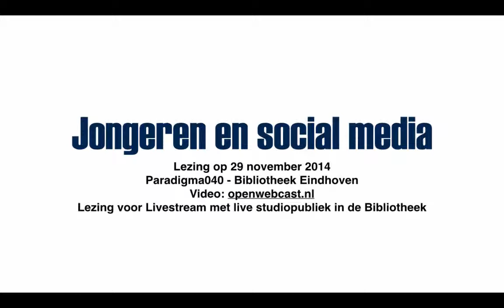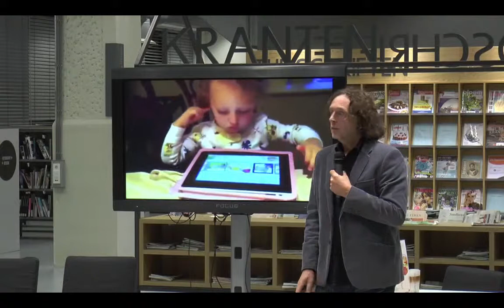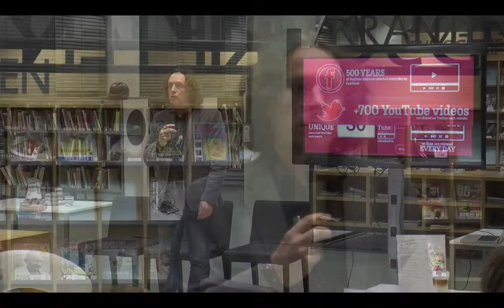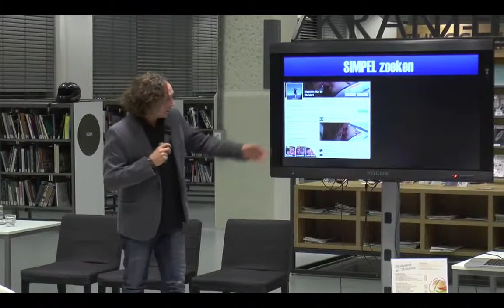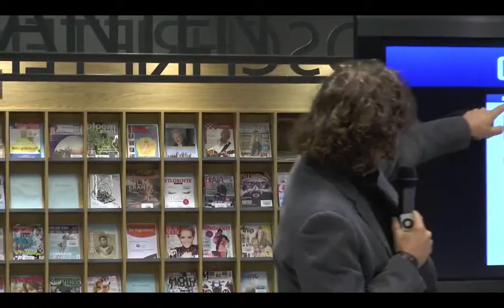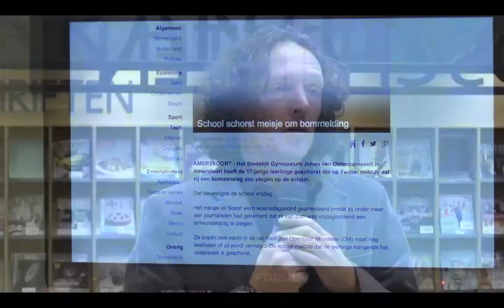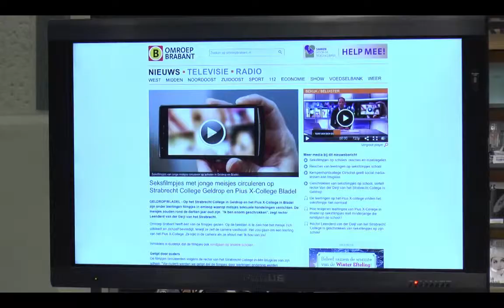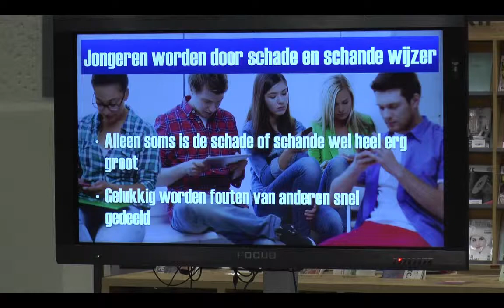lezingjongerenensocialmedia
Een lezing over jongeren en social media. Vrijdagavond 28 november. Bibliotheek Eindhoven.